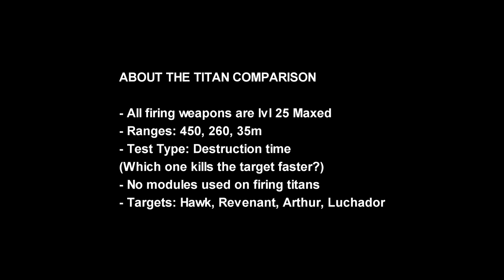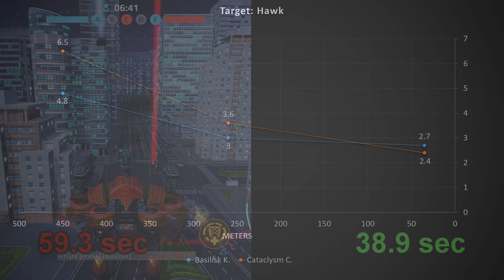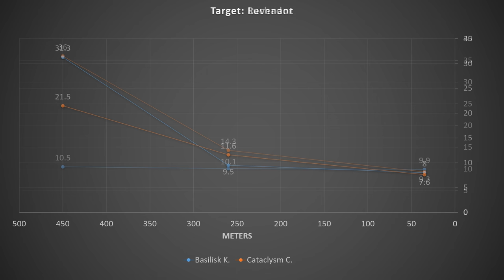[WR] 🔥 Basilisk Krait VS Cataclysm Cyclone MUROMETZ – Titan Comparison | War Robots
In this video I will be presenting maxed titan weapons comparison between Basilisk Krait and Cataclysm Cyclone Murometz. Hope you enjoy!

Video Chapters
00:00 Intro & Comparison details
01:01 Round 1: 450m
03:03 Round 2: 260m
04:36 Round 3: 35m
06:00 End results: Graphical data
06:30 Basilisk K. Highlights
08:17 Cataclysm C. Highlights
11:23 Basilisk K. Game 2
14:11 Outro
Monthly members: Ramanakumar Vavilla, M Sarepta, jairo reyes, WR Jack, Cristian Carmona, H U S A R Z —M.S—, sherrif demeter 666
System Specifications:
➤ GPU: MSI Gaming GeForce RTX 2070 Super 8GB GDRR6 256-bit
➤ HDD: Seagate BarraCuda 2TB Internal Hard Drive HDD
➤ PSU: Cooler Master 80+ 750 Watt
➤ Motherboard: MSI Z490-A PRO ProSeries ATX
➤ Microphone: Blue Snowball iCE USB Mic